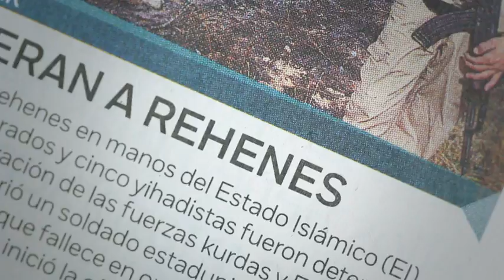México no necesita un embajador de escritorio: Mariana Gómez del Campo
Senadores del PAN solicitan una reunión con el secretario de Relaciones Exteriores (SRE), Luis Videgaray, para que aclare las versiones sobre su presunta participación en la corrección de un texto del presidente Donald Trump en el que se refirió al muro fronterizo.    11 febrero de 2017

Te invitamos a ver el siguiente video:

Continúan las negociaciones entre México y Estados Unidos, asegura Videgaray